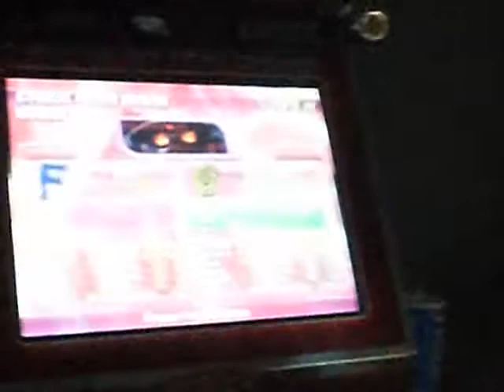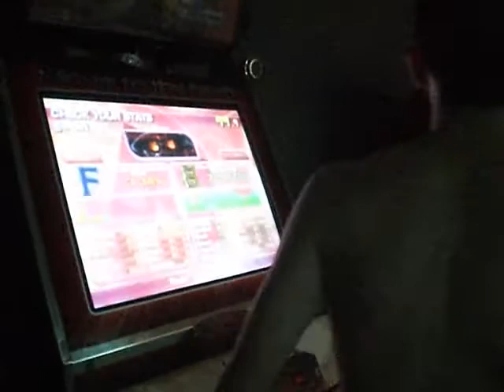JDongs - Juggernaut 72.07% First in the world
holy fuck

JDongs get the first pass in the world on Juggernaut with a 72.07%.